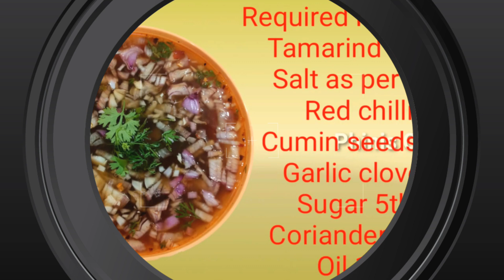Summer Special Recipes || Malabar Spinach Curd Chutney & Delicious Pachi Pulusu By Phinis Creations